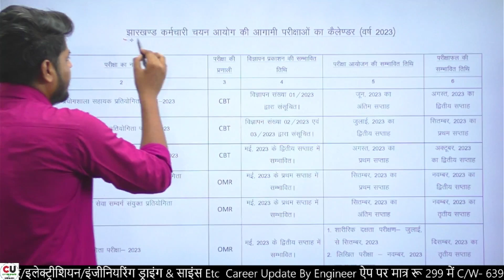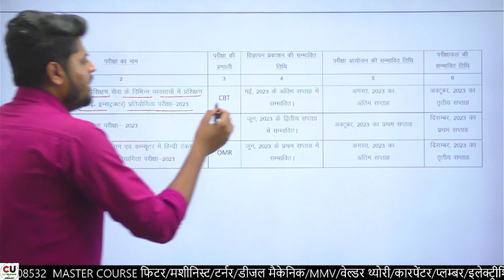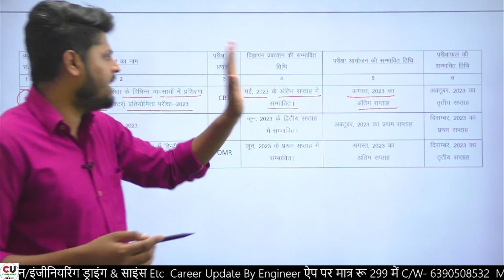ITI Instructor Vacancy 2023 | Jharkhand ITI Instructor Recruitment | झारखण्ड आईटीआई अनुदेशक भर्ती